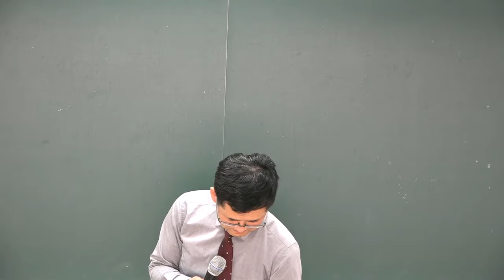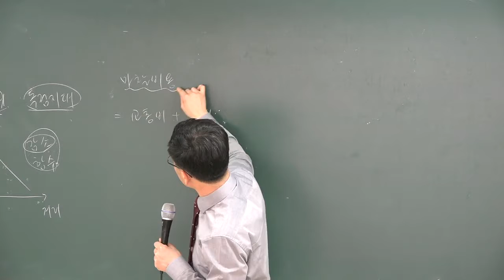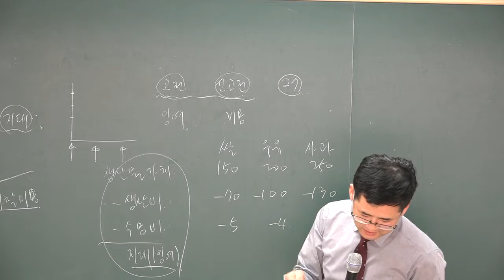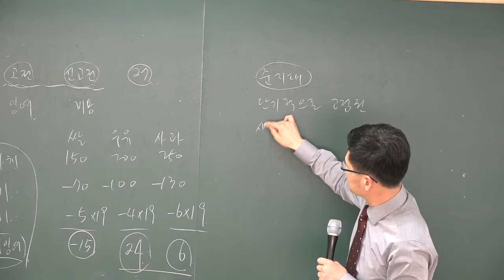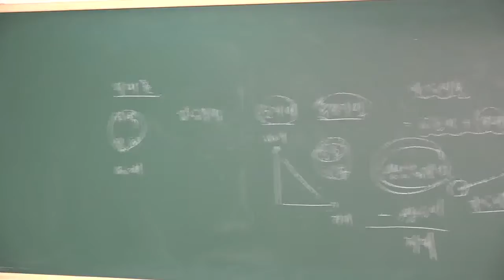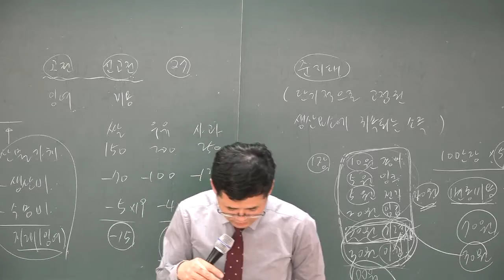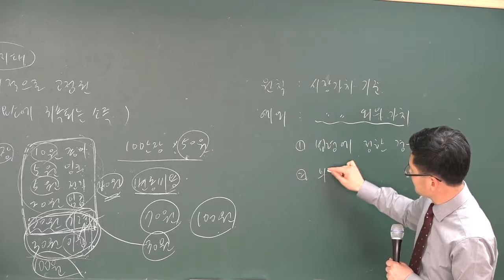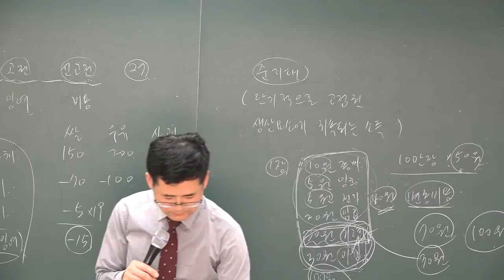[올프리] 2018 공인중개사 부동산학개론 기출문제 13강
2018 올프리공인중개사 부동산학개론 기출문제풀이특강 이동기교수